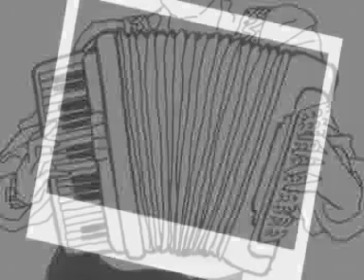Το ακορντεόν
Ηχογράφηση σε ΖΟΟΜ Η2 από τη πρόβα του Τρίο Χύμα, της 16ης Φεβρουαρίου 2012, χωρίς το μπουζούκι με το Βαγγέλη του. Κιθάρα και 1η φωνή ο Πέτρος Βένερης (PeVen). Ακορντεόν και 2η φωνή, η Ελένη Τορνάρου (tornos). Ναι. Παίζουμε και τέτοια τραγούδια.
Δημιουργοί: Σύνθεση του Μάνου Λοίζου σε στίχους του Γιάννη Νεγρεπόντη.